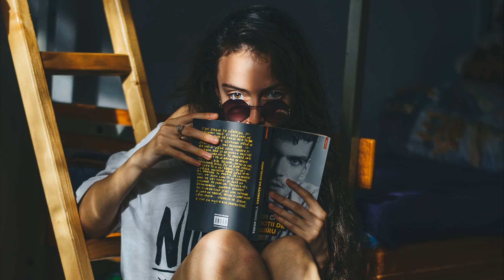Cozy Autumn Night 🌝 Fall Lofi 2023 🌝 Night Lofi Playlist To Make You Feel That You Are Not Alone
Hey there, fellow music lovers! Tonight, we have something special in store for you. Get ready to immerse yourself in the warm embrace of autumn with our Cozy Autumn Night 🌝 Fall Lofi 2023 🌝 Night Lofi Playlist. This carefully curated collection of soothing tunes will make you feel like you're not alone, even on the quietest of nights. So grab your favorite blanket, light a candle, and let's dive into the magical world of lofi beats.

Spread the joy and tranquility that lofi music brings. Thank you for tuning in!